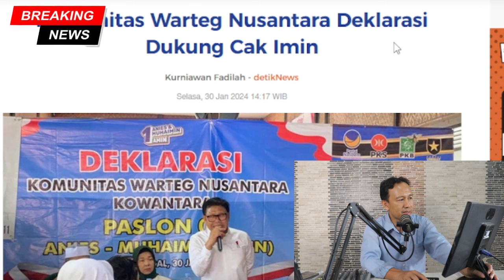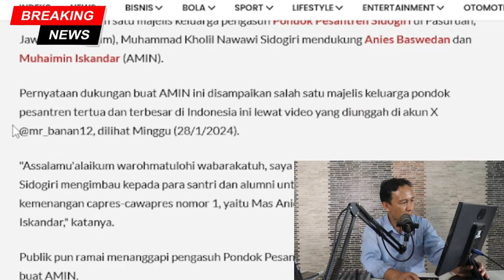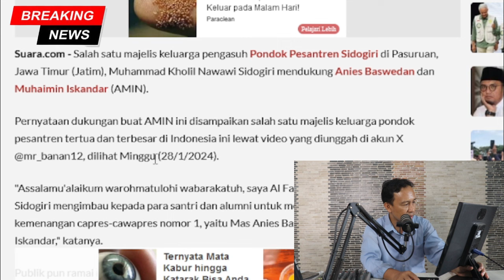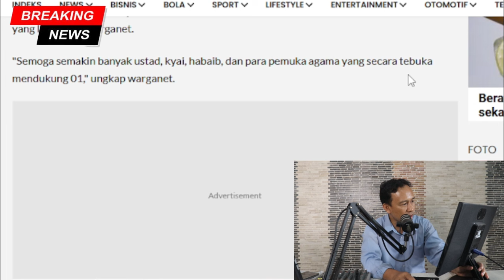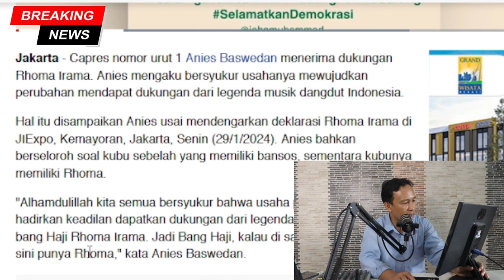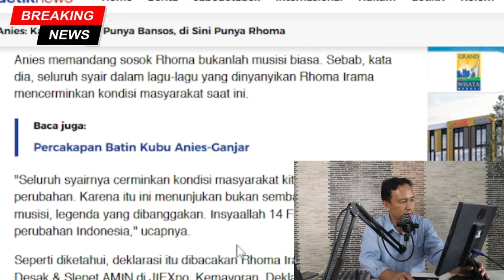MASYAALLAH!! ANIES BANJIR DUKUNGAN MULAI PENGUSAHA WARTEG,PENGASUH PESANTREN HINGGA RHOMA IRAMA